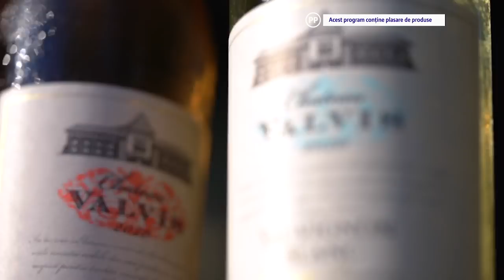Andrei Baciu: Am fost cel mai tânăr din grupul profesional din care am făcut parte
Mâncarea preferată: cartofii prăjiți.
Vecinii lui în primii ani de viață: Eriko și Jolt.
Cum și-a cerut soția: romantic, în Franța, cu un inel cumpărat de la Paris.

Manechin în fragedă tinerețe, chirurg de profesie, actualmente politician, secretar de stat în Ministerul Sănătății.

"De cele mai multe ori, cred că am fost cel mai tânăr din grupul profesional din care am făcut parte".

Andrei Baciu este "La cină" și retrăiește frânturi din copilărie, momente dragi "acoperite" de zăpadă, descrie traiul într-un liceu militar și vorbește despre armată, despre reintroducerea obligativității stagiului militar in Romania, dar vorbește și despre pregătirea medicală în Franța, locul de unde s-a întors în țară, pentru a aplica ce a învățat.

"Mi-aduc aminte de un pacient, care se plimba pur și simplu pe hol și venea către noi, care făcuse infarct în timp ce venea către noi".

De asemenea, subiectul "șpagă la doctor" este abordat cu doctorul Andrei Baciu "La cină". "Când m-am întors din Franta, m-am întors cu uniforme care nu aveau buzunare, efectiv".

Despre regrete, despre realizări, momente critice în carieră și despre lucruri simple, "La cină".